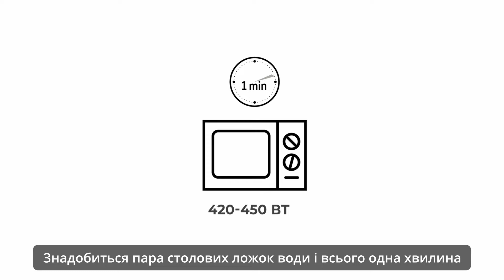NL International Smart Cake (UA subs)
NL International Smart Cake — изумительный вкус любимых кексов в каждом кусочке. Домашняя выпечка, которая готовится всего за 1 минуту! Теперь не придется выбирать между стройной фигурой и аппетитным десертом, ведь в каждом кексе Smart Cake — великолепный вкус и выверенный баланс белков, жиров, углеводов, усиленный пользой суперфудов.